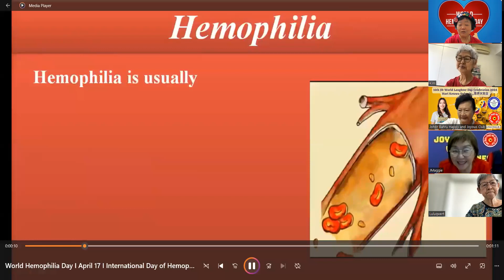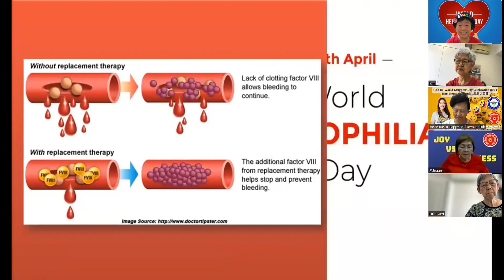World Hemophilia Day.... Wednesday Host Lee-Jean at the daily zoom laughter of JBHJC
17th April 2024
World Hemophilia Day. Wednesday Host Lee-Jean at the daily zoom laughter of Johor Bahru Happy and Joyous Club